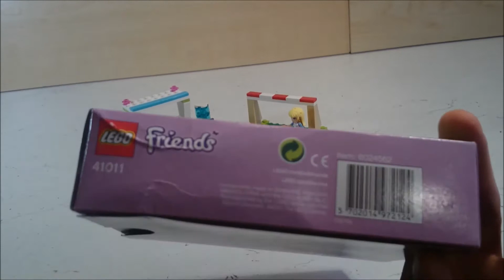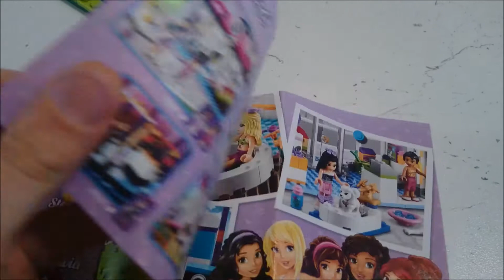Lego® - Friends - 41011 - Fußballtraining mit Stephanie - Review Deutsch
Unsere Empfehlung: +++

Unsere Empfehlung: +++